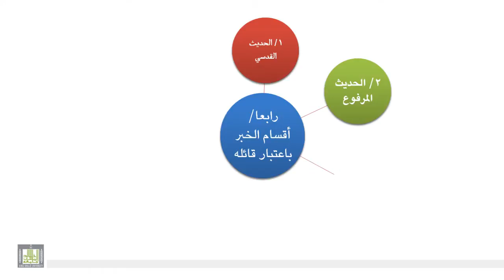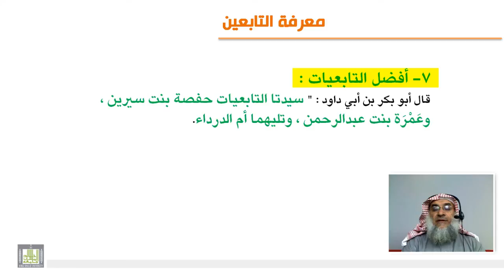الوحدة الرابعة - معرفة التابعين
تعريف التابعين وفوائد معرفتهم وطبقاتهم والمخضرمون منهم - معرفة الفقهاء السبعة - وأفضل التابعين والتابعيات ، وأشهر المصنفات فيها